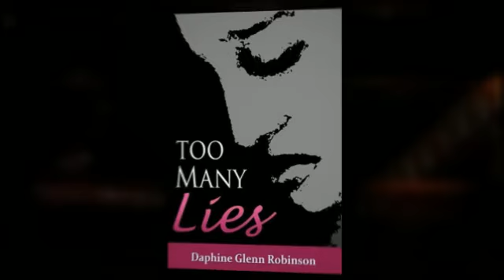Too Many Lies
Sometimes it takes a woman a long time to realize what everyone else has seen since the beginning: HE'S NOT THE ONE.